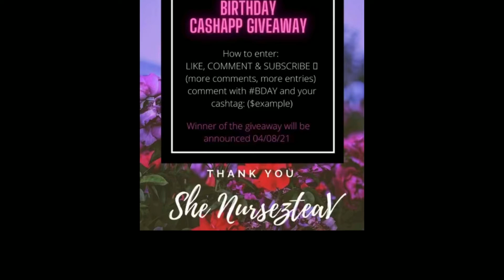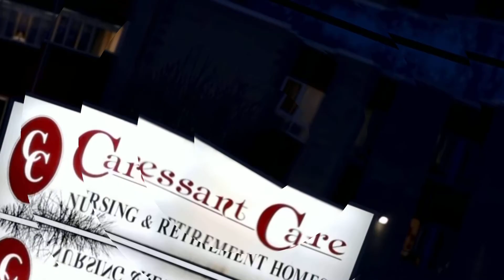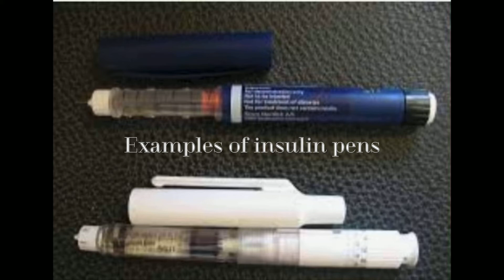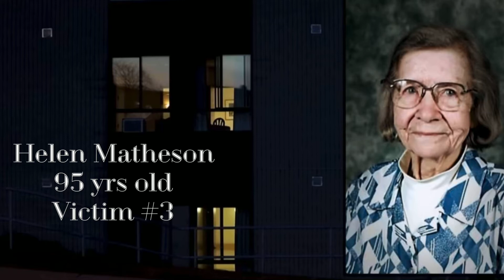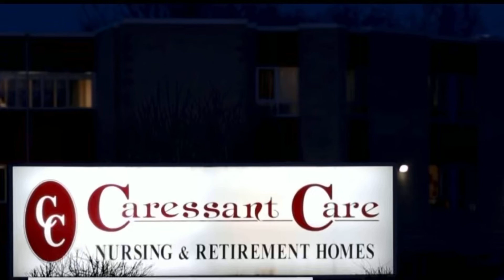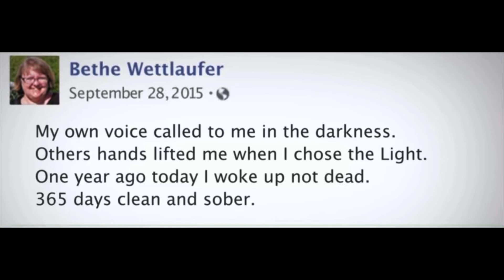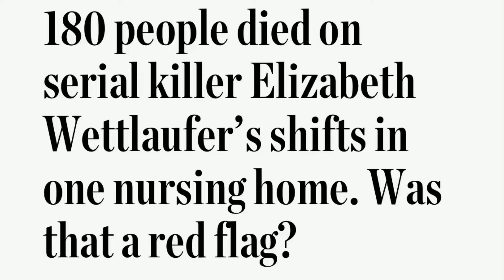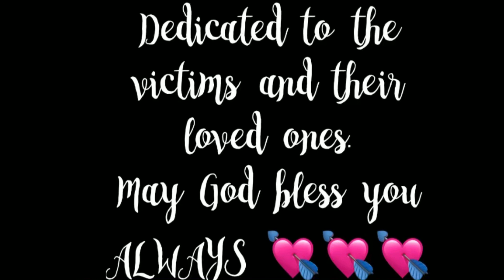1st Nurse Crime Video!!!!!! Serial K!ller Elizabeth Wettlaufer ~PART 1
Finally, first nurse crime video! I truly worked hard and I hope you enjoy it! It’s not new. It’s an infamous case, but it was challenging. Details inside!!!

Resources:

YouTube videos:

The Unraveling of Elizabeth Wettlaufer

Elizabeth Wettlaufer full confession

Ontario Long-Term Care Inquiry Released

Podcasts: Canadian True Crime